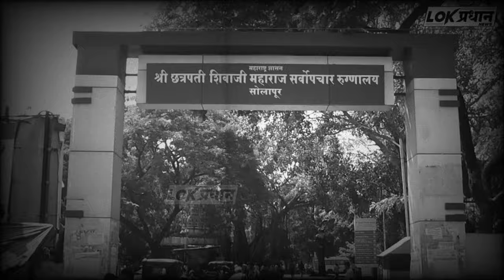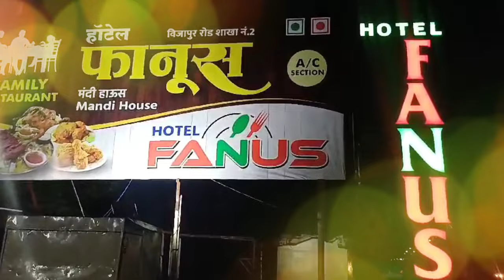सोलापुरात प्रहार चे आंदोलन : गोकुळ शुगर वर गुन्हा दाखल करा....